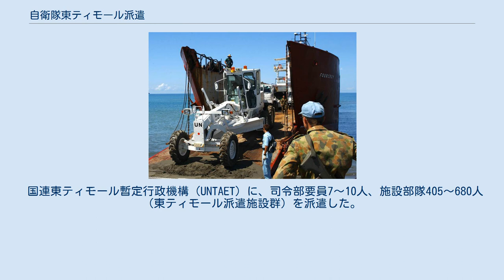自衛隊東ティモール派遣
日本・東ティモール関係
オーストラリア軍の艦艇によって運ばれる自衛隊の重機 自衛隊東ティモール派遣（じえいたいひがしティモールはけん）は、日本がPKO協力法に基づいて、国際連合東ティモール暫定行政機構（UNTAET、2002年5月20日以降は国際連合東ティモール支援団 UNMISET）への協力のために、陸上自衛隊を中心に東ティモールへ派遣した事について述べる。
 東ティモールは1998年のアジア金融危機が引き金となったインドネシア独裁崩壊により、急速に独立の気運が高まり、住民投票によって2002年（平成14年）5月20日の独立が決定した。
日本政府は独立を支援するために展開した国連への協力として、カンボジアに続き、陸上自衛隊施設部隊を主力とする派遣隊を2002年3月より現地へ送った。
 陸上自衛隊は現地のPKF部隊唯一の施設部隊として首都ディリのほかマリアナ、スアイ、オクシに展開し、道路の補修や橋梁の架設、人材育成などの国づくりを支援した。
2002年5月20日の独立を祝す会場を整備したのも自衛隊である。
また、2002年12月に首都ディリで大規模な暴動が発生した際には、緊急避難してきた在留日本人ら41人を宿営地内に保護したが、海外派遣された自衛隊が、人道的な見地から在外邦人を初めて保護した事態となった。
 約2年間の活動で、現地の土木技術要員の教育を行い、施設器材等を現地政府へ譲与した。
東ティモール政府からは、大統領・首相が直接部隊を訪れて謝意を表し、隊員を激励した。
日本政府からも、2002年4月に小泉純一郎首相（当時）が訪問した。
朝日新聞は第二次世界大戦におけるティモール島への日本軍展開と比較し、現地老人の話などを掲載して批判キャンペーンを行ったが、大きな動きにはならなかった。
 国連東ティモール暫定行政機構（UNTAET）に、司令部要員7～10人、施設部隊405～680人（東ティモール派遣施設群）を派遣した。
武装は拳銃・小銃・機関銃。